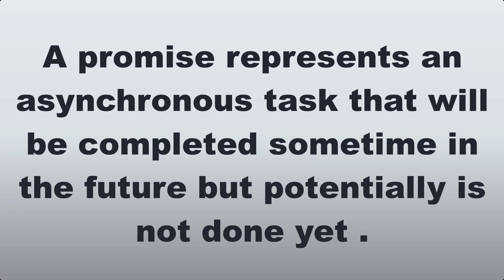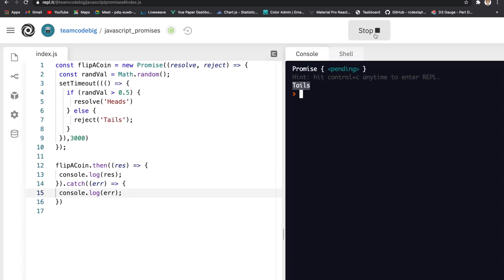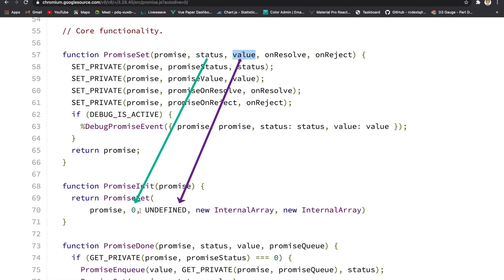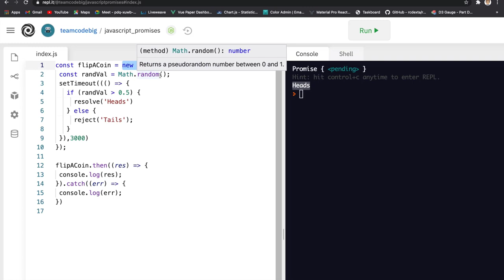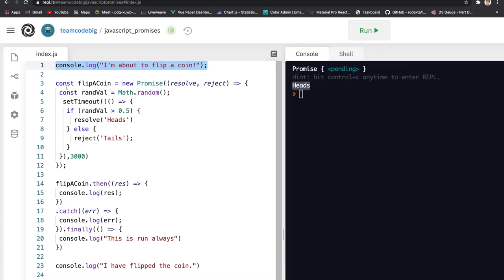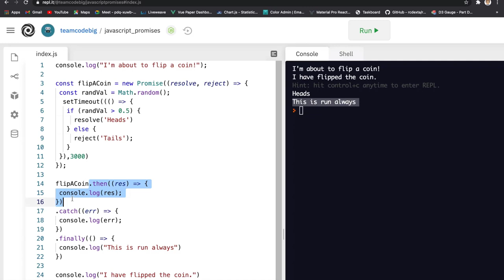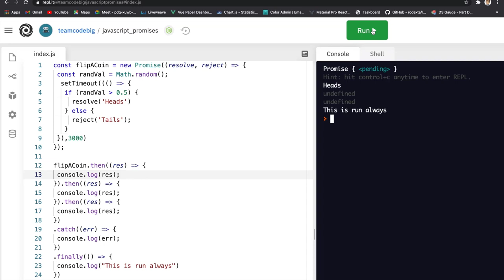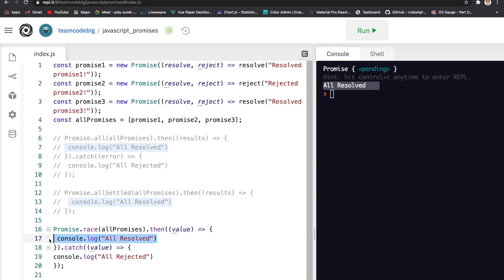Promises In JavaScript | JavaScript Tutorial For Beginners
Title: Promises In JavaScript | JavaScript Tutorial For Beginners

Info
Level: Beginner
Solved In: JavaScript
Length: 12 minutes
Prerequisites: Basics of Java-script

Video Outline
0:00 - 0:21 - Introduction
0:23 - 1:05 - Defining Promises In JavaScript
1:06 - 2:10 - Explaining Promises with flip a coin example
2:11 - 3:40 - Coding Flip A Coin Example
3:41 - 4:23 - V8 engine implementation of Promises
4:24 - 7:50 - Understanding then, catch and finally in promises
7:51 - 10:35 - Chaining methods to promises in JavaScript
10:36 - 11:37 - Static helpers in JavaScript Promises
11:38 - 12:00 - Final Words and Future Plans